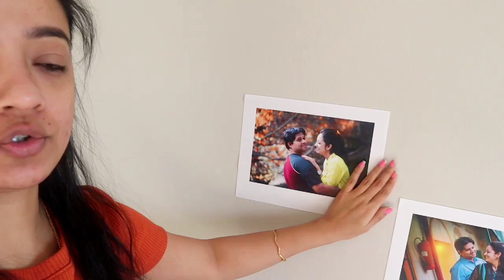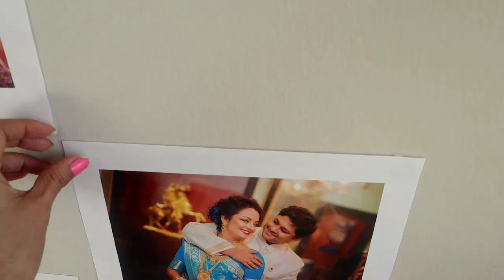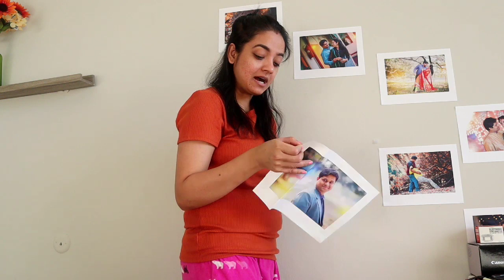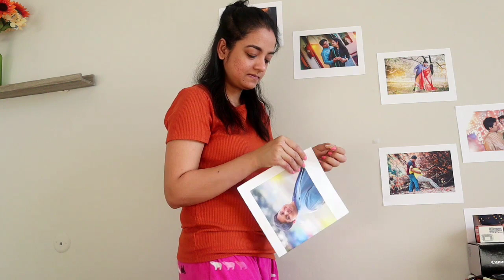The last day | কলকাতা গিয়ে আবার দেখা হবে😥আজ কান্না পেয়েগেলো